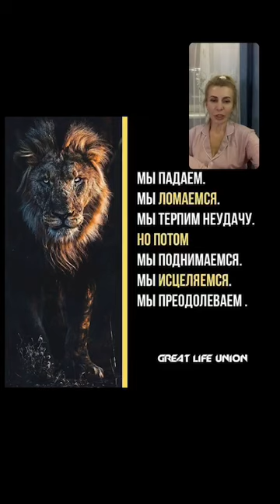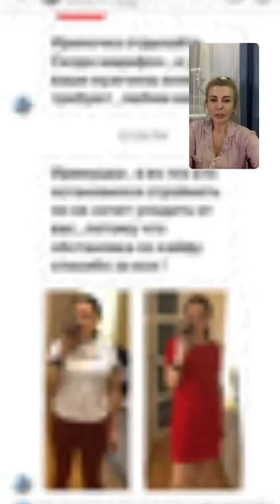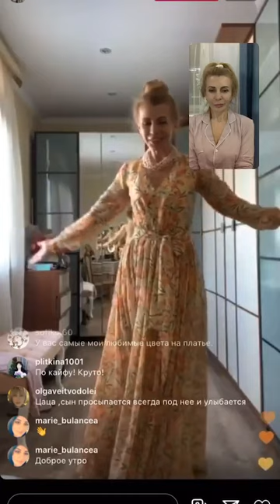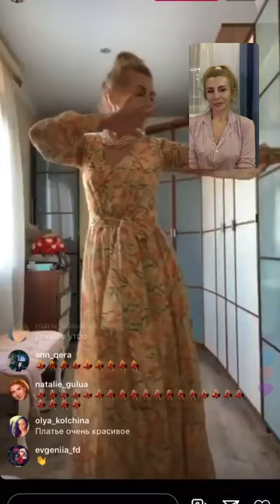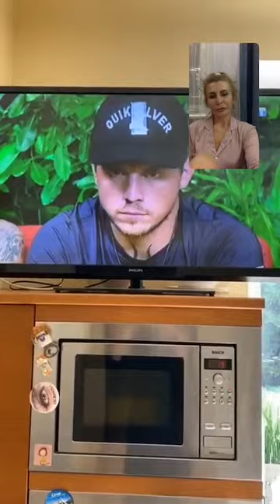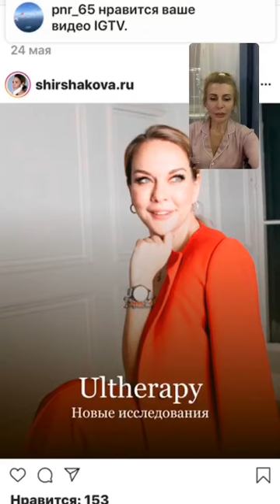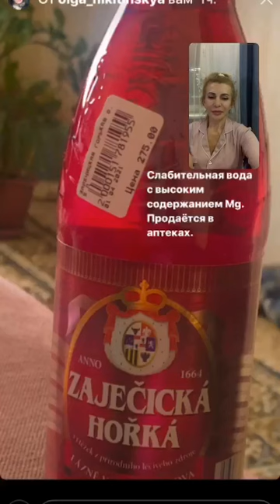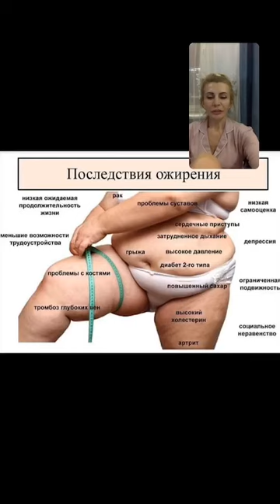Ирина Агибалова в прямом эфире 24.06.2020. Посиделочки.